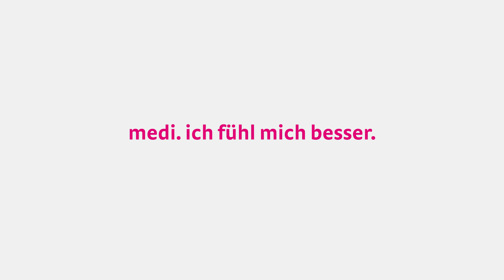Deutscher Skiverband – Spitzenathleten vertrauen auf Produkte von medi und CEP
Seit 2005 sponsert medi den DSV und stattet jährlich über 500 Athlet:innen und Betreuer:innen der Deutschen Ski-Nationalmannschaften mit Reisestrümpfen, Bandagen, Einlagen und Sportkompressionsstrümpfen aus. Dank der Hightech-Materialien von medi starten die Sportler:innen mit den besten  Voraussetzungen in die Wettkämpfe.

▬ Über medi ▬▬▬▬▬▬▬▬▬▬▬▬▬▬▬▬▬▬▬▬▬▬▬▬▬▬▬▬

Die Firma medi steht für über sechs Jahrzehnte Erfahrung in Forschung und Entwicklung von medizinischen Hilfsmitteln. Im Fokus: wirksame Produkte mit Wohlfühl-Effekt und ansprechendem Design.
Das Produkt-Sortiment von medi umfasst unter anderem:
 • Bandagen
 • Orthesen
 • Orthopädische Einlagen
 • Klinische Produkte

Als einer der weltweit führenden Anbieter medizinischer Hilfsmittel schenkt medi den Menschen mehr Lebensqualität. Auch im Sport- und Modebereich setzt medi Trends: mit den Marken CEP und ITEM m6.